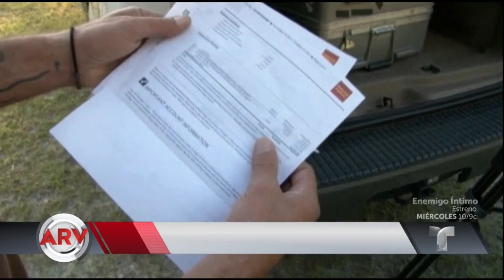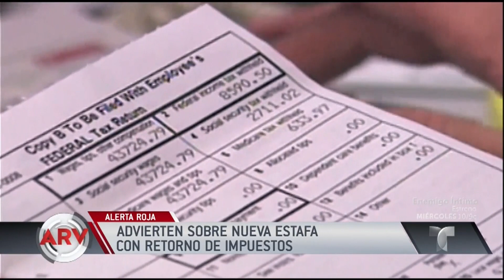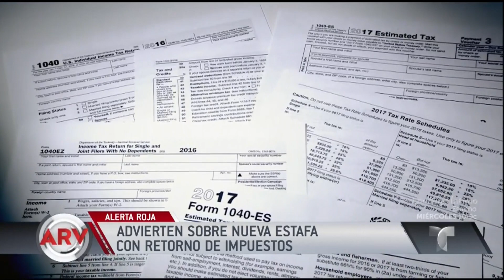Alertan por estafa a contribuyentes en EE.UU. | Al Rojo Vivo | Telemundo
Advierten sobre esta peligrosa estafa con retorno de impuestos y de la cual ya hay varias víctimas.